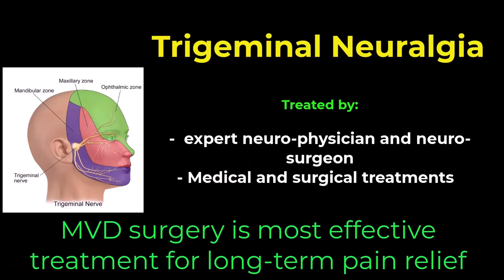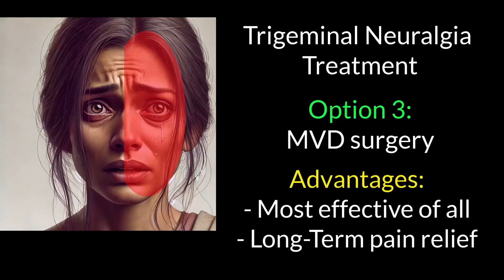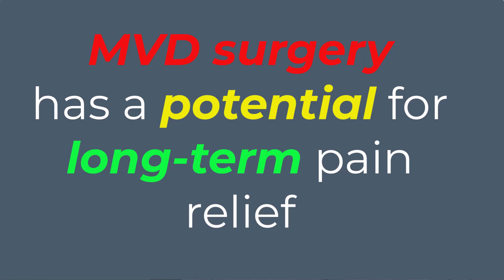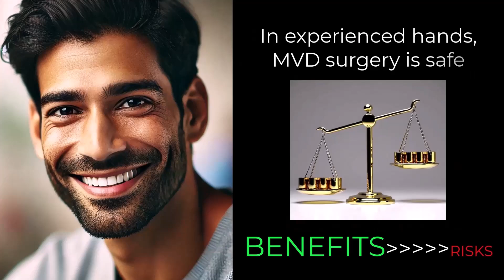Trigeminal Neuralgia treatment: Medicines or surgery? How do I choose?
In the treatment of trigeminal neuralgia medicines, RFA , Gamma Knife and MVD surgery are some of the mainstays. This video on Trigeminal neuralgia treatment discusses on how one can choose from the treatment options available and come to a rational decision based on their needs.
Medicines for trigeminal neuralgia are given by the neurologist or neurophysician. A neurosurgeon is  doctor who treats trigeminal neuralgia with RFA, Gamma knife or MVD surgery. Surgery for facial pain whose symptoms ar electric shock like pain in jaw or teeth or cheek is called MICROVASCULAR DECOMPRESSION.  The Facial Pain association provides one of the largest resources for disseminating knowledge and form a support group. In India, the MVD surgery Centre in Pune, run by doctors who treat trigeminal neuralgia help in the support systems for patients suffering from face pain.